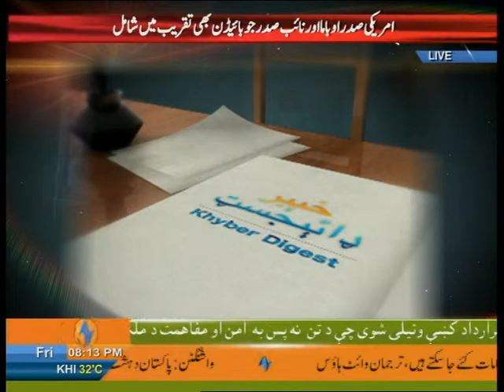KHYBER DIGEST ( 30-09-11 ) - Part # 02 .mpg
Host : Zaki Ur Rehman
Transmission Coordinator : Zeeshan Ali Mughal
Production : Avt Channels.